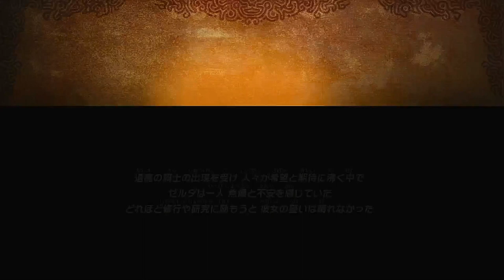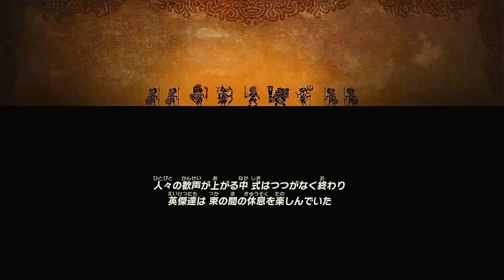【ゼルダ無双 厄災の黙示録】リーバルの危機感知能力の高さよ Part9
すごいね